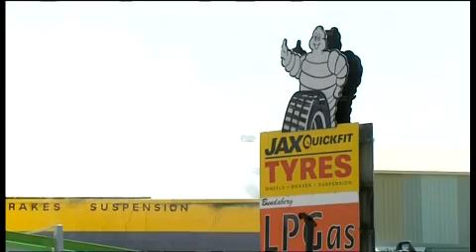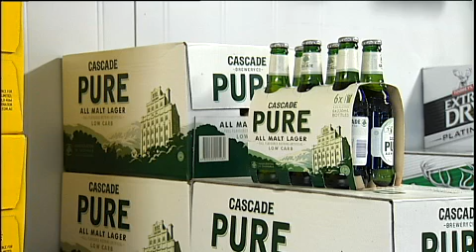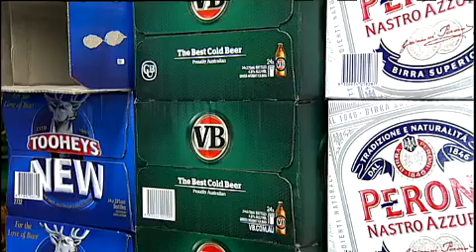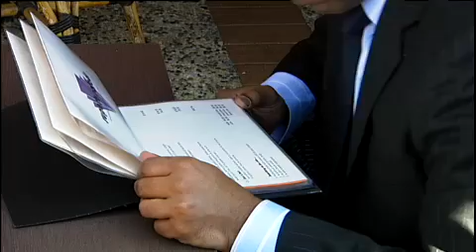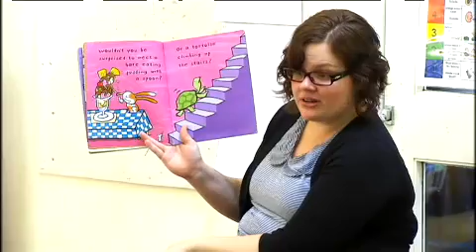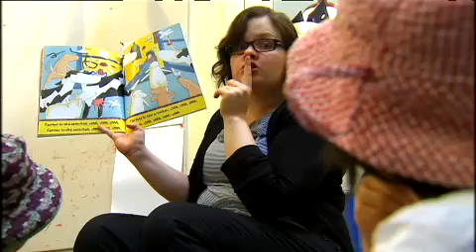QUT TV News - Thursday 22 September 2011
The headlines, fire has destroyed an LPG conversion factory in Bundaberg which caused nearby businesses to be evacuated.

A new study by scientists in Queensland has found toxic farm chemicals are contaminating the Great Barrier Reef at alarming rates.

The old ads used to say "Fosters is Australian for beer", but that's no longer the case after a buyout by a British-based group.

A Brisbane company has developed a crisis response system that has already sparked the interest of one US defence contractor.

A QUT study has found reading to children for 20 minutes a day can significantly improve their literacy and numeracy skills at school.

The RSPCA is calling for Queenslanders to become Wildlife Heroes to help the organisation rescue sick, injured and orphaned native animals.

QUT News is presented by Clare Hunter, Tess Gilfedder and Alex Champtaloup.